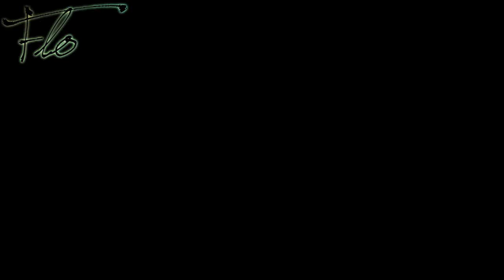Equus est s ι ℓ ε η c ι υ м || The Horse is s ι ℓ ε η c ε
Ok..this is probably the first video i have made for a long time that i actually like...it is still quite sloppy but getting better :P

Poem inspired by the translated lyrics to 'Silencium'

'So old is their beauty,
Like the leaves upon an autumn breeze.
The hush they cast over us,
Like a veil concealing the wintry moon.
The secrecy they portray,
Like a spring mist muffling the landscape.
The stillness they hold,
Like the clear summer sky.
Equus est silencium.'
'The Horse is silence.'

--flippyflappyflo

NO TAKEY!! lol

ummmm yea bye xxxx